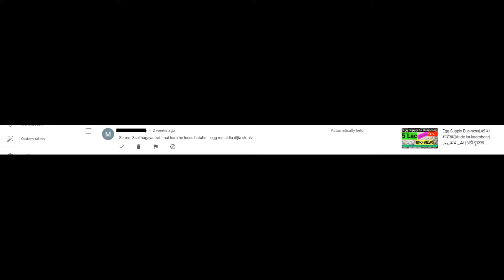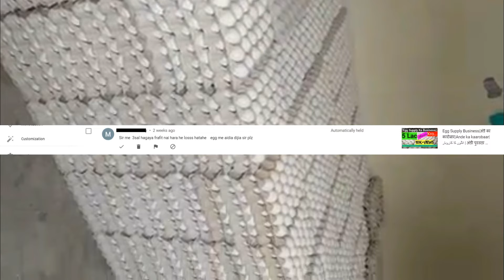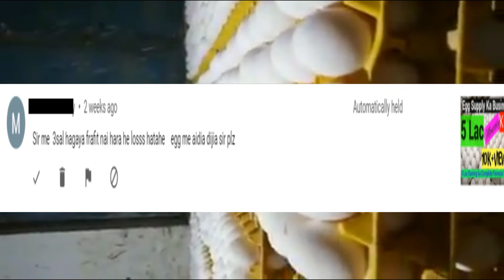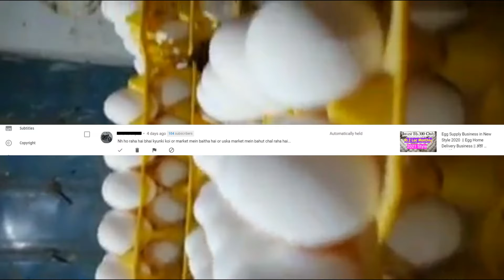No Profit in Egg Business Reasons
Iss video ma kch logo k commen aya ha k Egg business ma loss ho raha ha profit nhi ho raha kya karun?or Koi or baitha ha market ma or apka business nhi chal raha,compititor ki waja sy business pa effect agya ha,iska asan solution bata dia ha